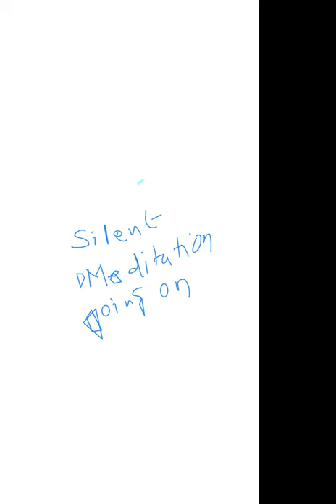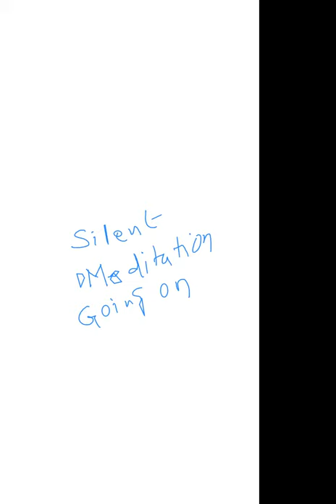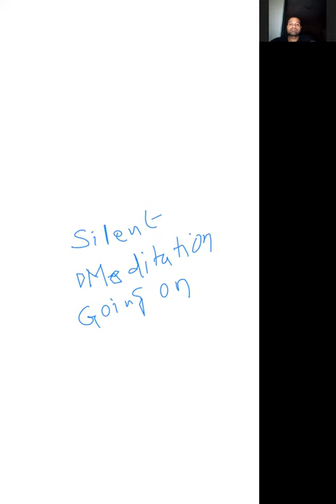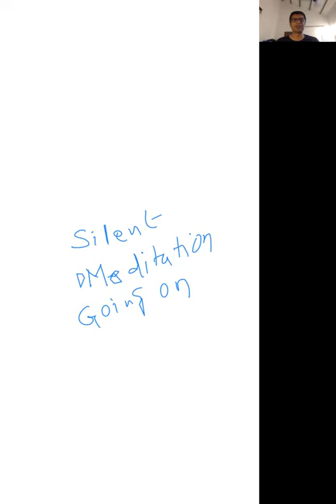Hindi twim श्री राजीव दिनेशजी के साथ सामूहिक साधना एवं प्रश्नोत्तर १३ जून २०२१